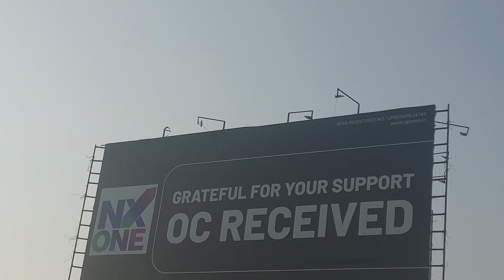NX ONE I RETAIL SHOP I PRE LEASED I RENTAL INCOME I COMMERCIAL INVESTMENT OPPORTUNITY I 9811624291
NX ONE I RETAIL SHOP I COMMERCIAL INVESTMENT I RENTAL INCOME I CAPITAL APPRECIATION I 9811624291

NX ONE NOIDA EXTENSION :-
NX ONE BY DAH GROUP AT GREATER NOIDA WEST (NOIDA EXTENSION)
If you are looking for commercial project at an affordable price and safe investment - NX ONE is the perfect spot for the best investment in the commercial arena. NX-One is a 2-side corner plot covering 25 Acres. Introduced by DAH Group, the development is located at a prime location Kissan Chowk Noida Extension. Only 500 meters away from the development, the property NX One Noida Extension is known for all the best amenities to support your business. DAH Group is well known for its integrity and high-quality developments. This property also offers Lockable offices apart from Retail Spaces-just 5 Minutes drive from Noida City Centre Metro Station. Keeping in mind the sustainability for Ages, the developer has offered efficient and innovative commercial development in the heart of the city. Well connected to other important areas of NCR, this wow commercial property NX One Mall DAH Greentech is offering swanky offices, spacious retail shops, and Spaces for multiplex and corporate suites.

NX ONE PROJECTS WITH LOCATION ADVANTAGES:-
“Near Gaur City - DAH Group enjoys extremely top location status in the region. Many recreational amenities are offered at the development. Closer to operational metro station and Upcoming Metro Station, this property enjoys great metro connectivity. This will directly and indirectly benefit the businesses at the commercial spaces located at the property. SUPER AREA availability of commercial spaces is 247-5000 Sq ft. The prices of the commercial spaces start from INR 42 Lac. DAH Greentech NX One Noida Extension Office Space Techzone 4 Greater Noida West is available in various sizes. Its is offers Retail Shops, Nx Byte office Space presents Office Spaces and NX One Corporate offer Corporate Suites/NX Studio Apartments for the potential buyers. NX One Avenue is offering premium apartments at reasonable rates to the buyers. This is an added advantage for the buyers of retail commercial property. Closer proximity to this residential development will benefit retail business at the commercial property. International Gym, Club membership, Business lounge, Spa, Swimming pool and parking space are the key features available at the development. On call doctor is available at the development.

First and only Mixed land use Township in Noida Extension.
Quality Office Space in Noida Extension.
Best location in Greater Noida west: Bang on kisaan chowk.
2 side open plot that ensures optimum light & ventilation.
Centralized Air Condition.
Green Park, Conference Hall, Cafeteria.
Well-planned entry and exit routes.
Space for ATMs, Gym, and Cafeteria.
Two-level basement car parking for approx. 800 cars.
Centralized security & safety & access control & BMS & LAN connectivity.
7 screen PVR Multiplex and Retail Shops in Mall.
400 Mtr from proposed Metro Station - Gaur Chowk.
Excellent connectivity to Delhi, Noida, and Ghaziabad.
★★★★ 4 Star Pre - Certified by GRIHA.
Approved Plans.

Let me know when you could take out the time to meet in person or come down for a site visit
For Transparent and Unbiased Information about the Project.

FOR BEST DISCOUNT AND OFFER CONTACT TO REALTY RESEARCH EXPERT TEAM
Call For Best Deal - 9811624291.